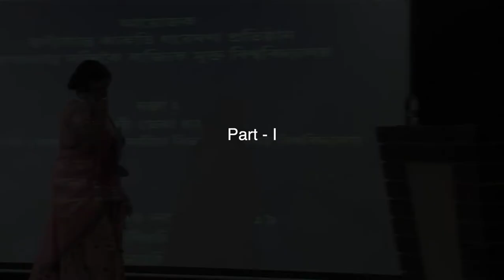3rd Banikanta Kakati Memorial Lecture, BKRI, KKHSOU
3rd Banikanta Kakati Memorial Lecture, Lecture delivered by Dr. Karabi Deka Hazarka, Department of Assamese, Dibrugarh University. Organised by BKRI, Krishna Kanta Handiqui State Open University.